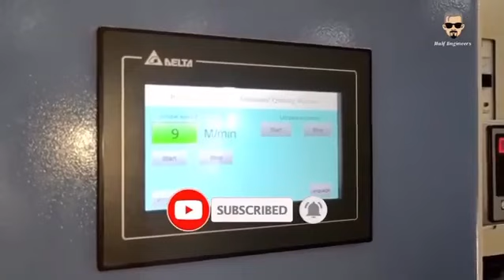Ultrasonic Quilting Machine For Quilt Production Richpeace